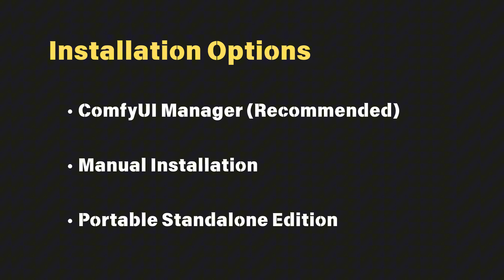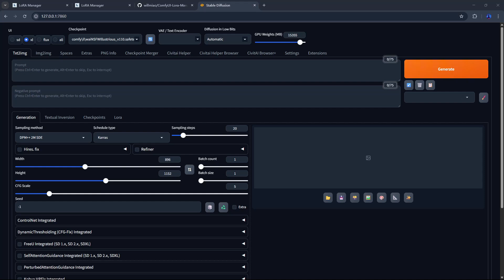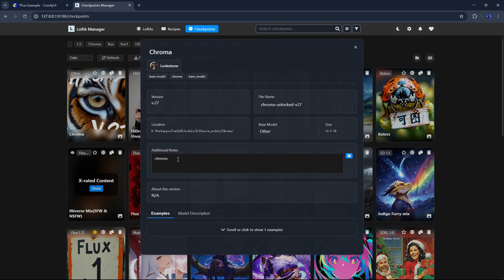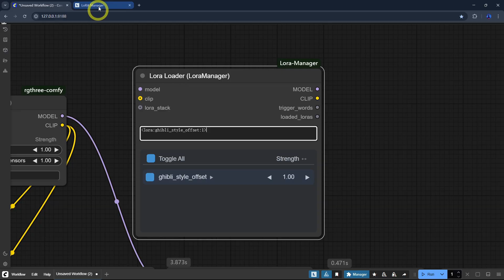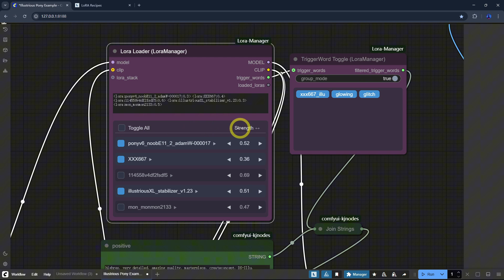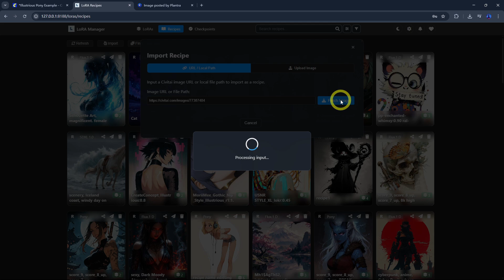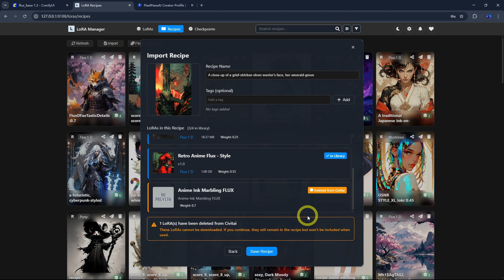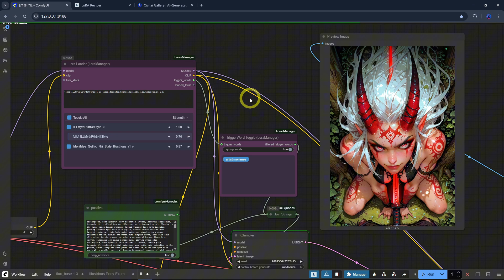One-Click LoRA Workflow Integration with ComfyUI LoRA Manager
Unlock the ultimate model management experience with ComfyUI LoRA Manager – your all-in-one solution for organizing, integrating, and supercharging LoRA workflows in ComfyUI. In this video, I’ll walk you through powerful features like:

Seamless one-click workflow integration

Automatic metadata and preview fetching

Visual LoRA and recipe management

Direct Civitai downloads with API support

Offline preview storage

Trigger word toggles and customizable loader node

Intelligent recipe creation and sharing system

Whether you’re managing tens of thousands of of models or just starting out, this tool will save you hours and streamline your creative process.

📄 Subtitles available in English, 中文, and 日本語.

Have feedback or need help? Drop a comment or join the community!

0:00 Intro
0:34 Installation Options
2:36 Model Management
6:57 Workflow Integration
10:04 Recipe Management
15:29 Conclusion